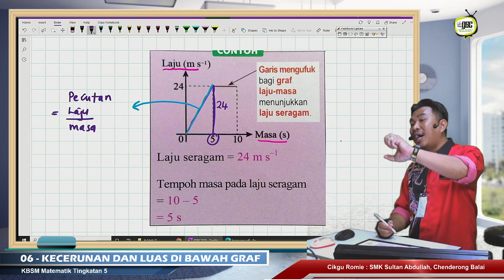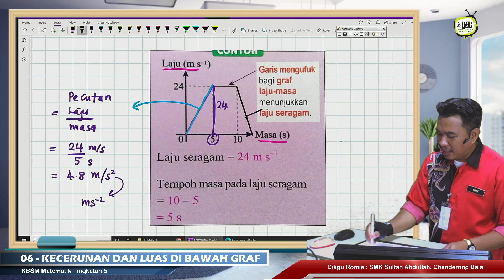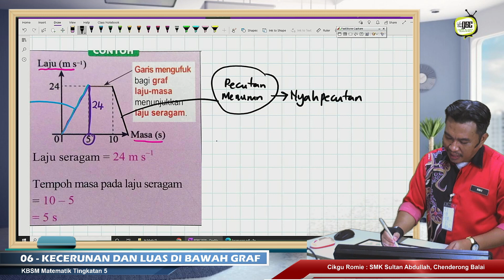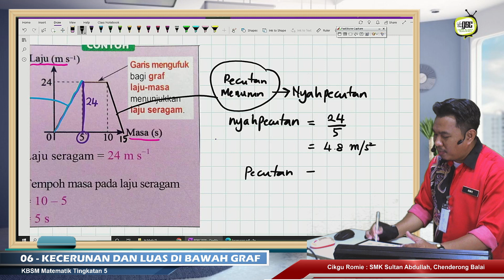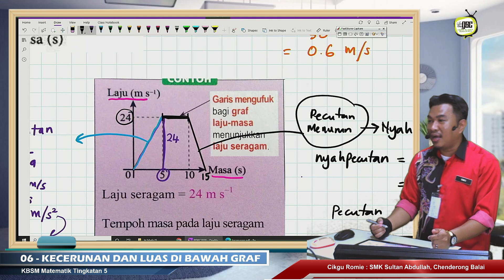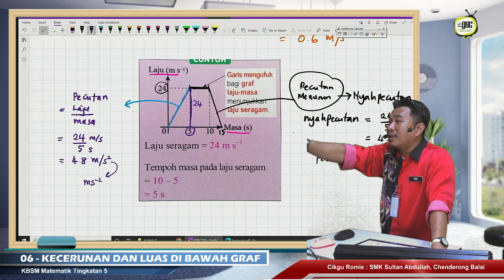KBSM20 5IK 03 Kecerunan Graf Laju Vs Masa